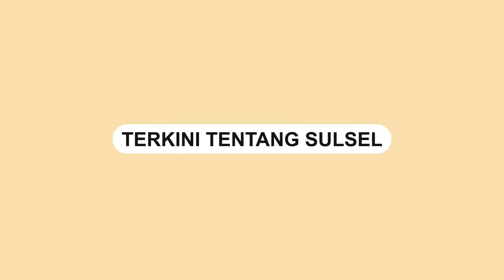Soal Makassar Menuju Kota Mataverse, Ini Tanggapan Camat Panakkukang